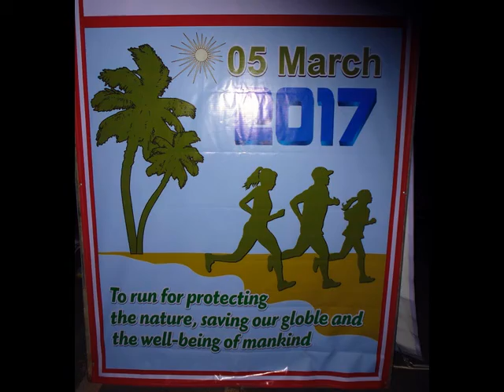SihanoukVille Marathon 2017